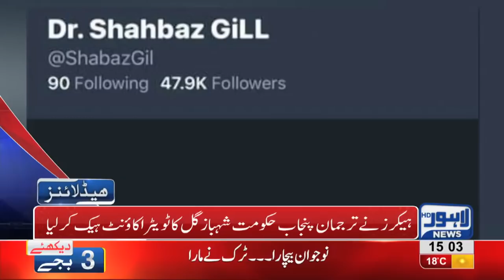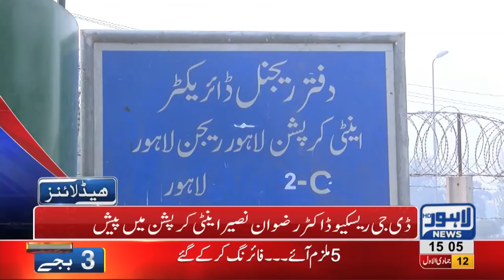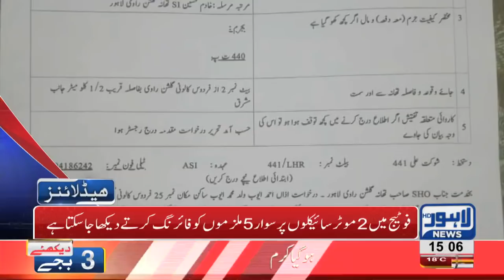03 PM Headlines Lahore News HD – 19th January 2019